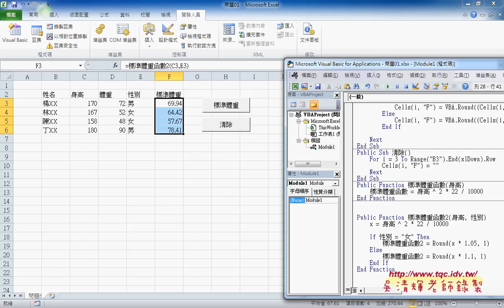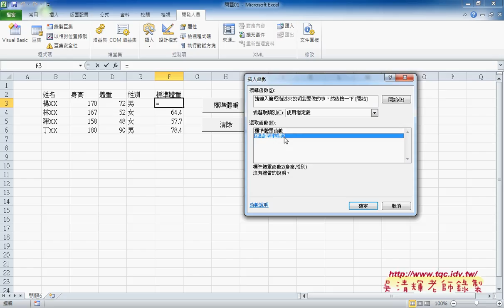01 範例標準體重三種解法公式與VBA與自訂函數EXCEL VBA自動化 吳老師4